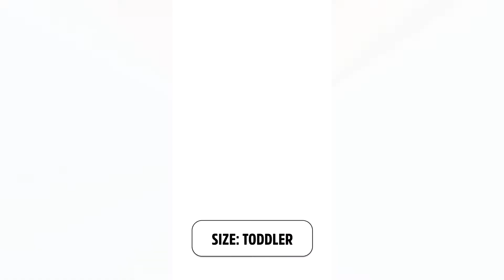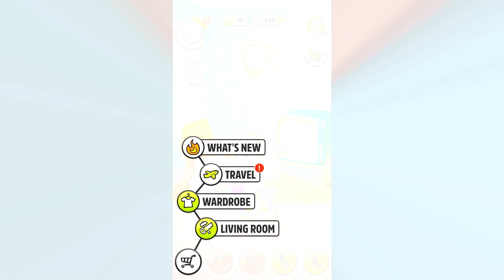My Talking Tom - Mobile Gameplay Walkthrough Part 2 (iOS, Android)